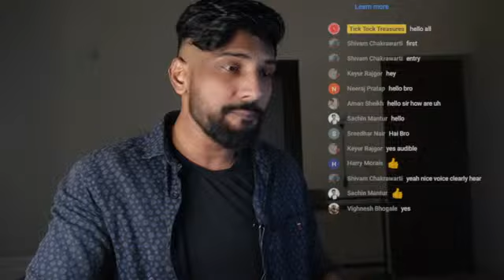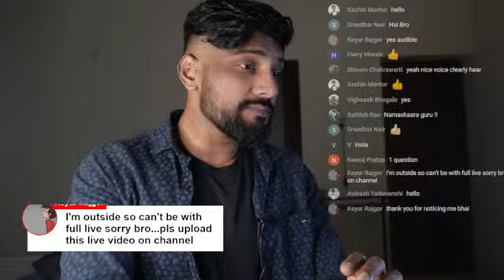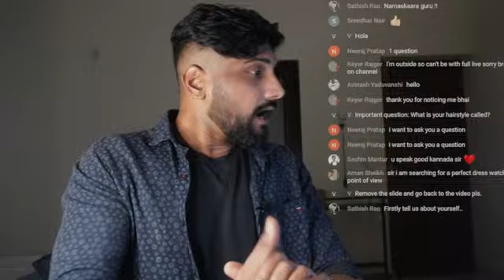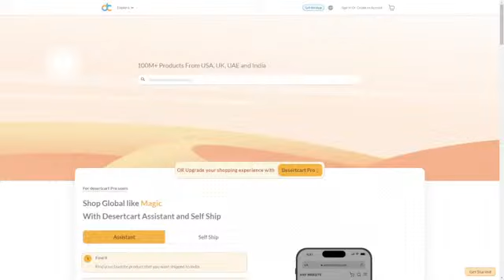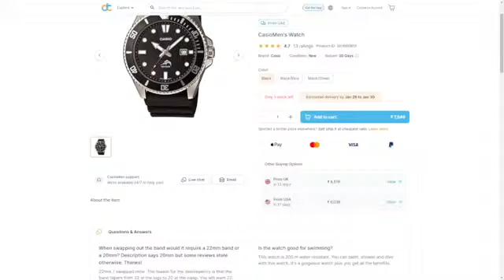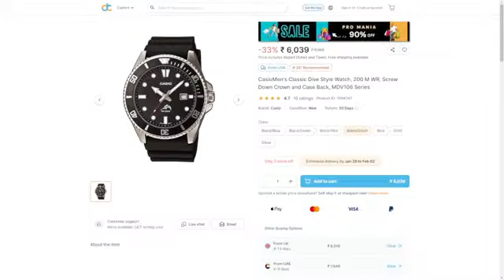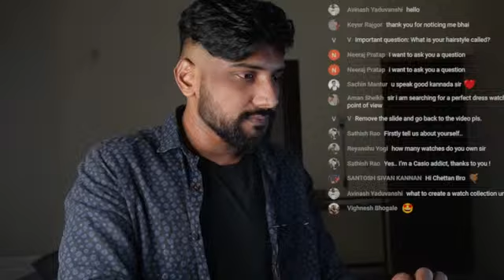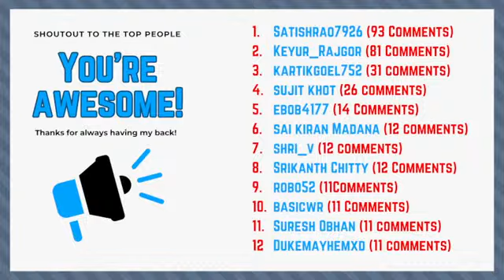The TTT Show ⌚| Ep 1- Giveaway Details, Q&A, Shoutout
That was fun for a first show on a small channel. Thank you all that showed up, interacted and showed support.  If you missed the show, please watch the playback

We discussed details of the upcoming giveaway, revealed the voucher for the winner, AMA and shoutout to the top commenters on the channel so far

***Timeline***
0:00 Intro
9:56 Desertcart Live Demo
17:00 Giveaway Voucher Reveal
30:00 Ask Me Anything
51:17 Shoutout to the Top People
1:05 Wrap Up